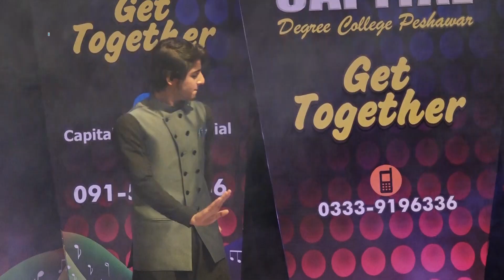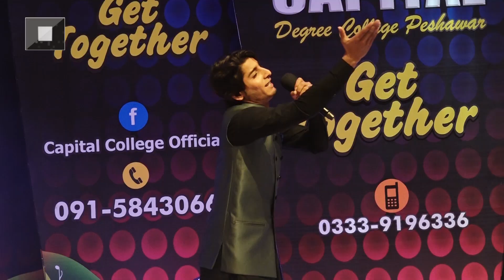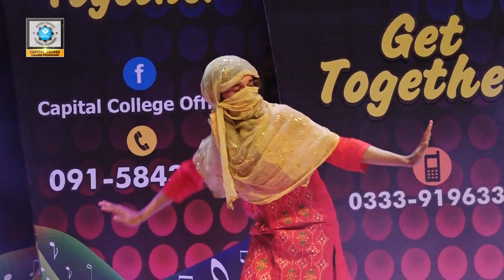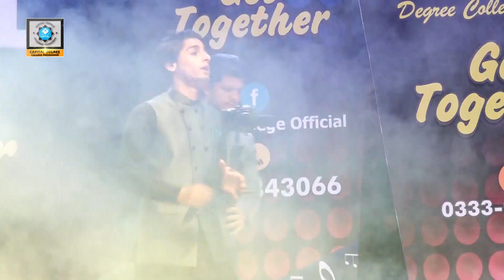Song Performance |CAPITAL Function 2019